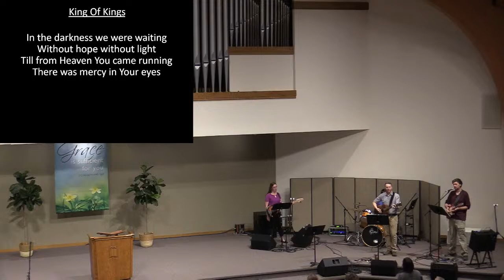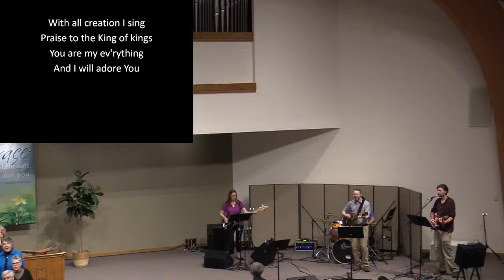Sunday April 16 AM- John 8:21-30